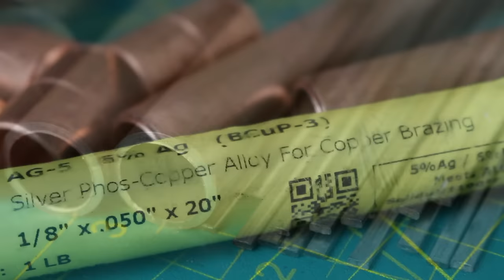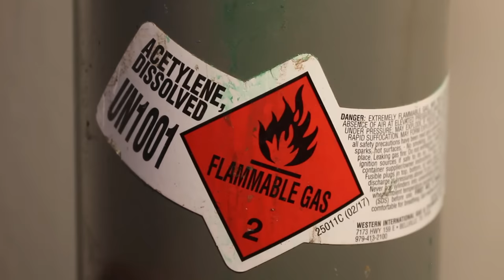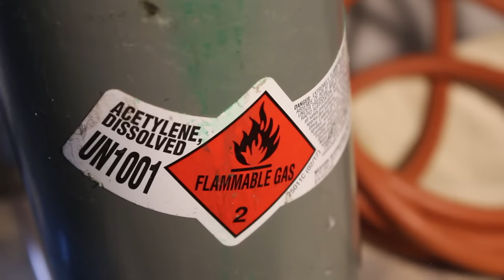How To Braze Copper Pipe Like A Pro (HVAC Refrigerant Lines)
Step by step tutorial on how to braze copper pipe like a pro! We will be brazing or silver soldering refrigerant A/C lines for HVAC equipment! Thank for you watching & enjoy

TurboTorch Kit X-4B (A/C & Refrigeration kit)

Diversitech Heat Resistant Cloth 18x18 (Flame Barrier Drop Cloth Up To 3,000 Degrees F.)

Spark Lighter W/5 Extra Flints For Lighting Torch

Deburring Tool (Aluminum, Copper, Brass & Plastic)

4 in 1 Plumbers Brush (Copper Pipe Sanding Brush)

Emery Cloth (Roll of Sandpaper)

Rigid Tubing Cutter (1/8"-5/8")

Rigid Tubing Cutter (1/4"- 1 1/8")

Rigid Tubing Cutter (1/4"- 1 3/8")

Rigid Tubing Cutter (1/4"- 1 7/8")

Rigid Tubing Cutter (1/4"- 2 5/8")